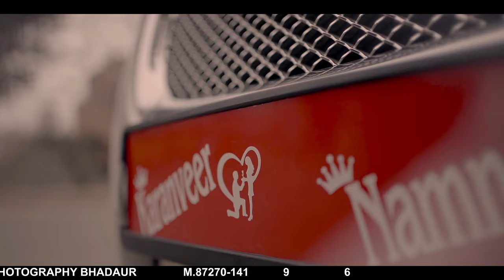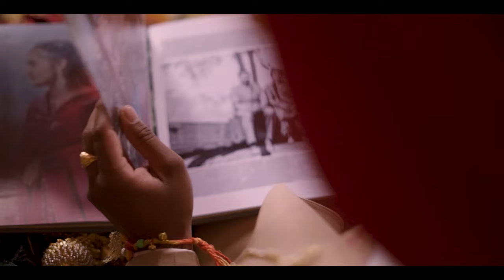SAME DAY WEDDING HIGHLIGHTS 2024 ||karanveer & Namneet ||Preet Photography Bhadaur ||Con.87270-14196